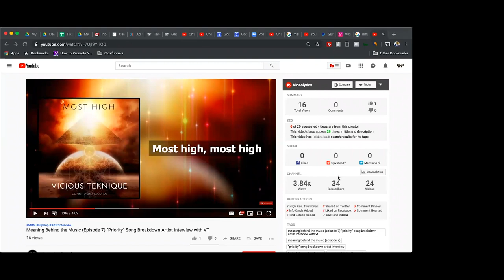Follow For Follow Won't Bring You Long Term Value